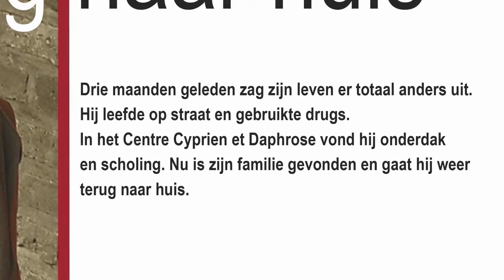Fidesco-project CECYDAR in Rwanda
In deze tijd van Advent zamelen wij extra geld in voor het straatkinderenproject CECYDAR in Rwanda. Wij willen straatkinderen een toekomst geven door hen te laten leren. Helpt u hen svp? IBAN: NL53 ABNA 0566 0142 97 ter name van Stichting Fidesco Nederland, Venlo. Reuze bedankt.